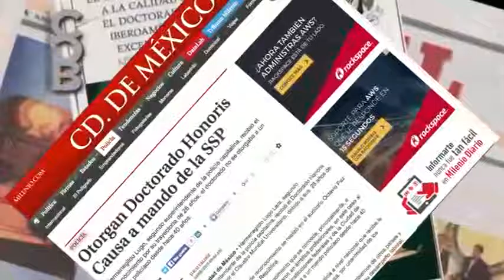Doctorado Honoris Causa Claustro Mundial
El pleno de la Reunión Extraordinaria del Claustro Mundial Universitario, la  Dirección de Estudios Superiores y Posgrado, la Dirección de Relaciones Internacionales, bajo los estatutos que marca la Dirección de Protocolo, el Cuerpo Colegiado, el  Comité Académico y su Consejo Mundial , conforme a sus principios, finalidades y reglamentos siguiendo los lineamientos de todas las Universidades adscritas y Organizaciones Culturales  Mundiales Sociales y Deportivas con representación en 182 países , ante  la Secretaría de Educación Pública y la Universidad Nacional Autónoma de México .

Anualmente entregan el máximo reconocimiento académico a los personajes más destacados a nivel nacional e internacional.